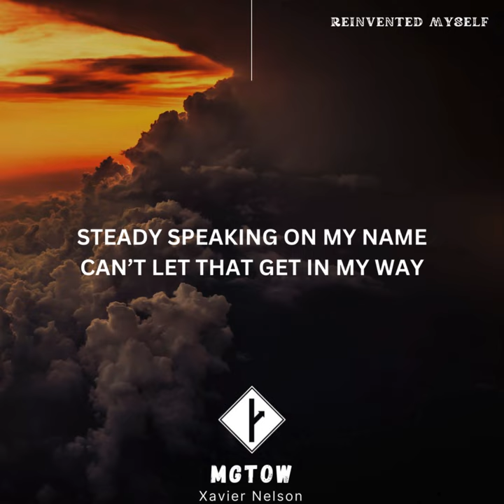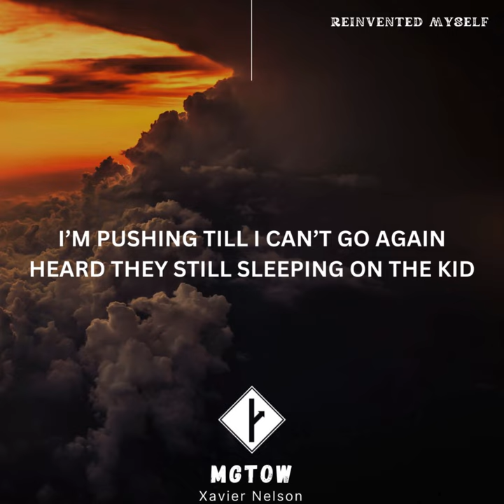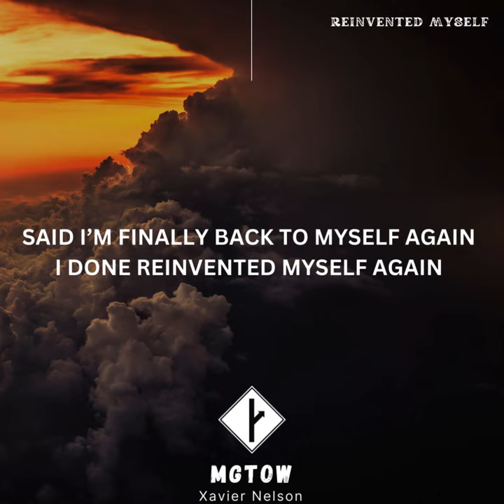Xavier Nelson - Reinvented Myself (Lyrics)